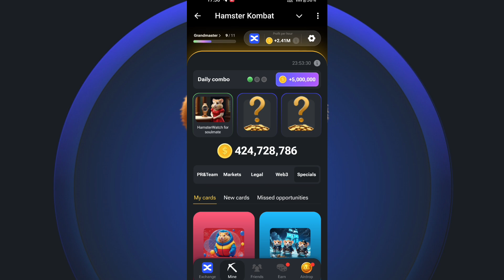Hamster Kombat Daily Combo | Hamster Kombat Daily Combo 21 July 2024 | HAMSTER CARD COMBO